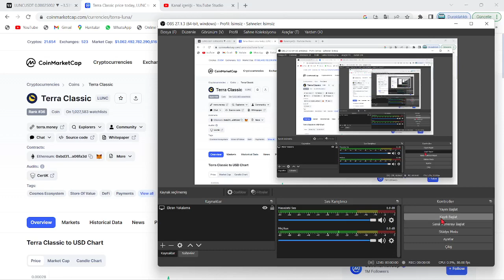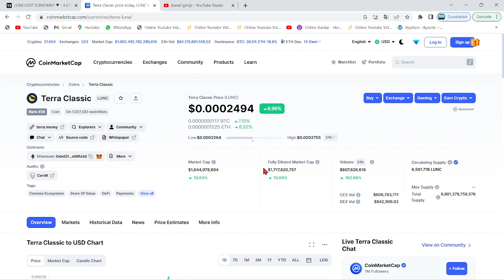TERRA LUNA CEO🚀DO KWON, LUNC COİN FİYATINI GİZLİCE UÇURDUĞU İDDİALARINA YANIT VERDİ🔥İDDİA DOĞRU MU?🚀